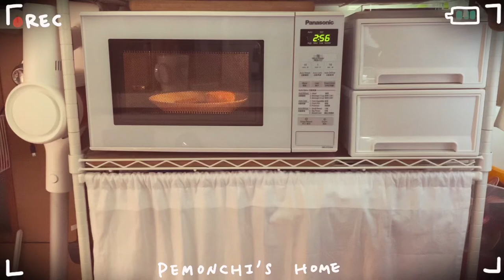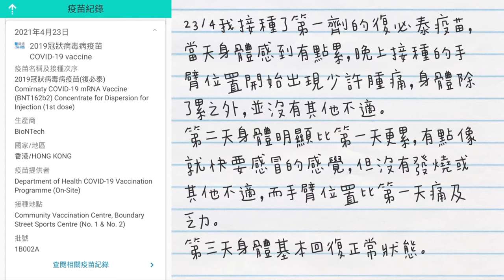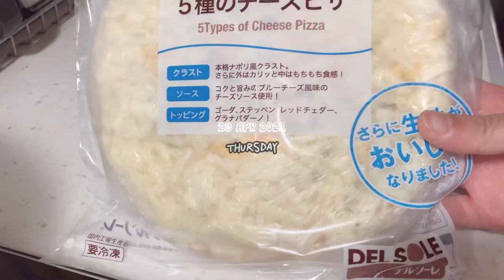Vlog#20 生活碎片｜冷凍醬油飯糰｜單骨雞翼｜香煎雞胸肉｜第二代大象杯｜芫茜叉燒拉麵｜Staub Tomorrowland｜明日世界｜狗狗幫忙開箱｜鍋蓋把手｜冷凍Pizza｜第一劑復必泰｜好友飯聚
這條片是記錄我2021年4月份的生活碎片，感謝有興趣觀看的你🙇🏻‍♀️

✨4月23日我接種了第一劑復必泰疫苗，第一天身體有點累，手臂接種的位置有點腫痛；第二天狀況差不多，只是不適感較第一天强，但也沒有其他不適，第三天基本完全回復正常。
✨我心心念念的Staub Tomorrowland明日世界鍋終於到手，在我還未正式開始使用，我家狗狗已急不及待的幫我暴力開箱。